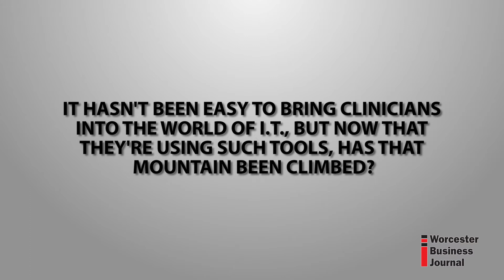Shop Talk - Girish Navani, eClinicalWorks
Q&A with Girish Navani, co-founder and CEO of eClinicalWorks in Westborough. Girish discusses what he sees for the future of the health care informatics market, bringing clinicians into the world of IT, as well as how eClinicalWorks is a vertically integrated company for health care and wellness.